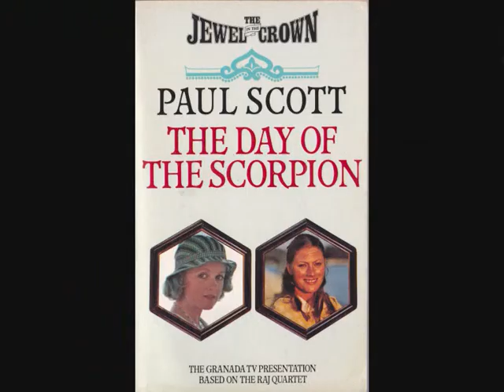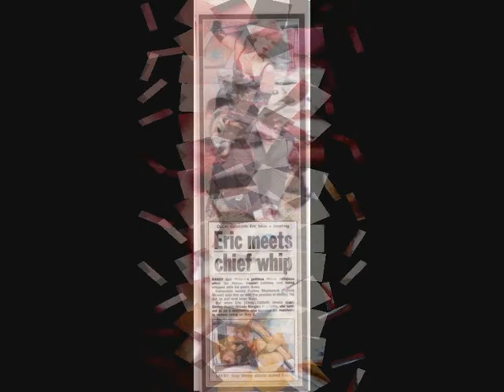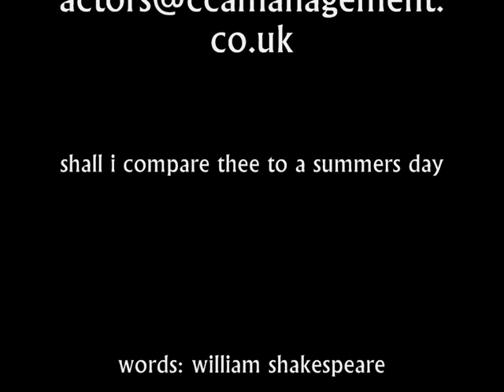WENDY MORGAN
WENDY MORGAN SHOWREEL